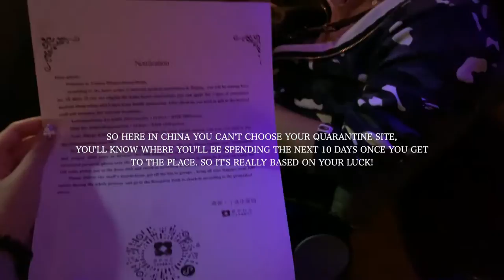MOVING ABROAD FOR UNI | BEIJING | TSINGHUA UNIVERSITY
leaving Indonesia for China, after two years of waiting 🥹

about me 🤍
age:
18
nationality:
Indonesian
etnichity:
Chinese
camera:
iPhone XS Max
editing software: